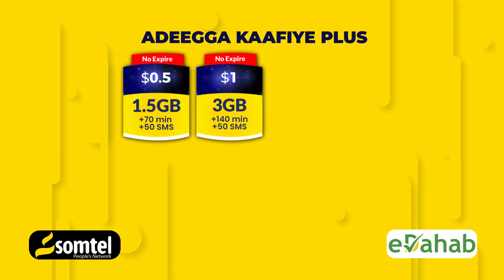Maxaa ka Jiro in Dowlada Soomaaliya ay Xalisay Khilaafkii Maamulka Puntland ?